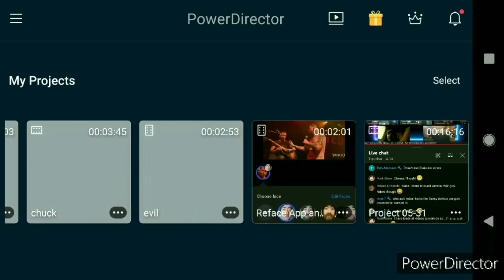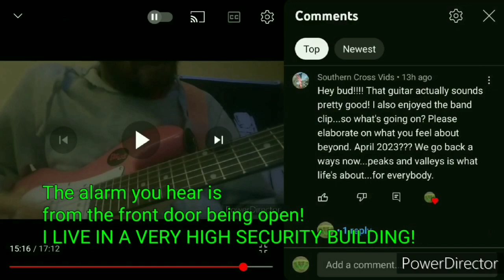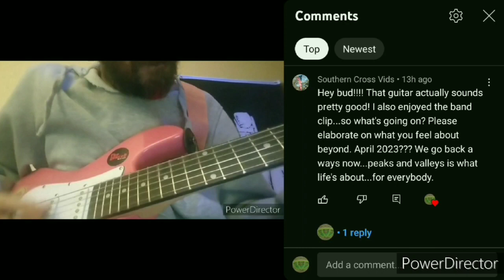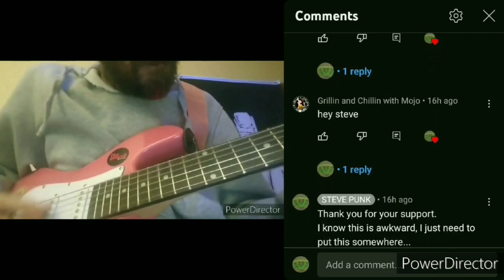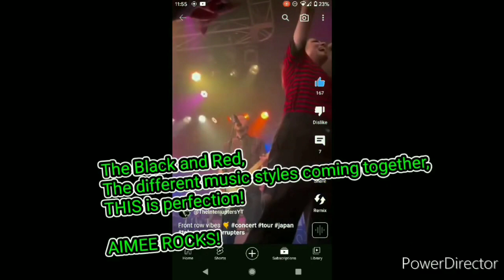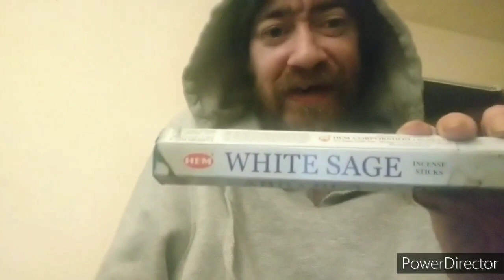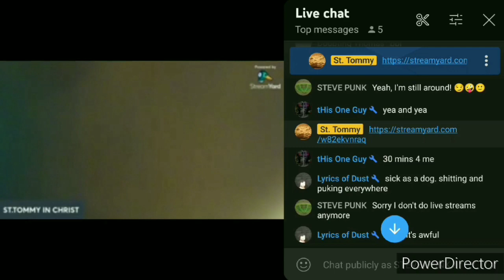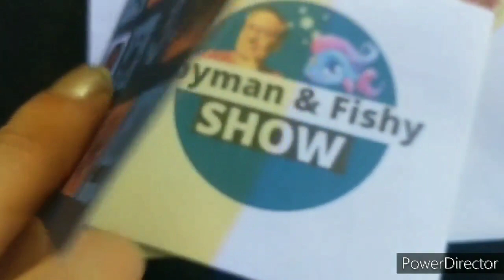Elaborating on my previous video. Reading the comments. Shout-outs.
I mostly made this video a month ago...
Re-worked it with screen record and up'd the volume the best I can!

I needed to elaborate on what I meant about the 24th of April 2023. I DIDN'T THINK I WOULD LIVE TO SEE THE DAY OF THE THIRD YEAR ANNIVERSARY OF THIS CHANNEL!

I have some shout-outs in this one! ...

Len @southerncrossvids(for guitar setup advice)

Dave @davidmotorbros7316 (pit bikes and stuff)

"Mojo" @GrillinandChillinwithMojo(well, that's obvious!)

Stella @GoFishOffice(for moral support and a swim)

Ron @toymansbargrill389(trains, drumming, grilling)

Tommy @josephprincefanclub(for spiritual advise)